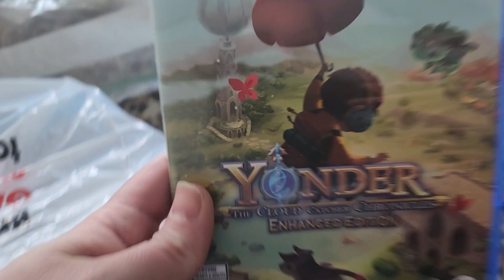Recent Pickups | Episode 91 (Lots of Switch Games!)